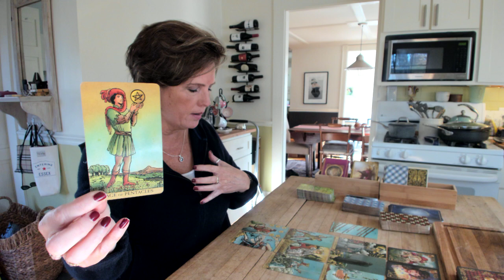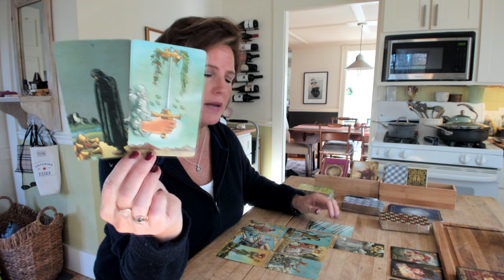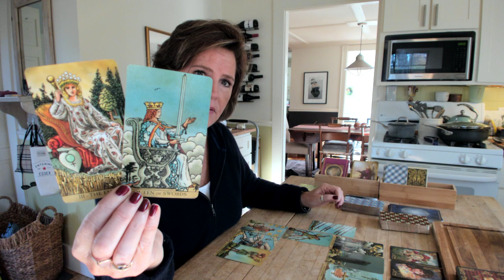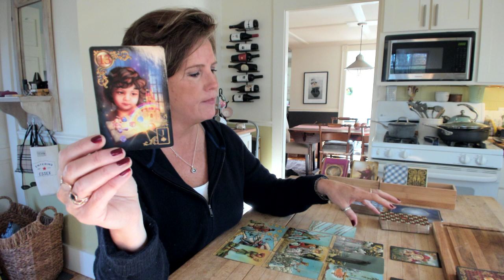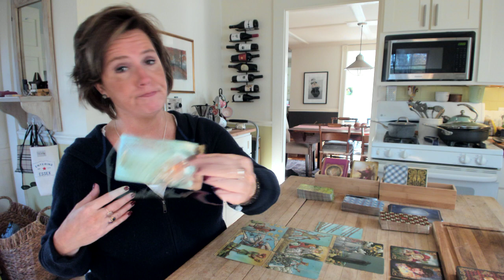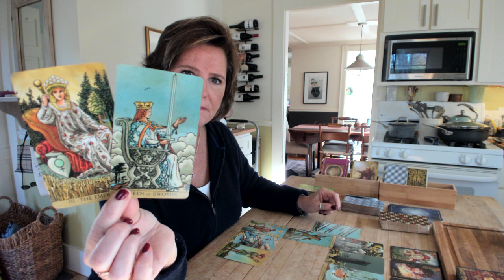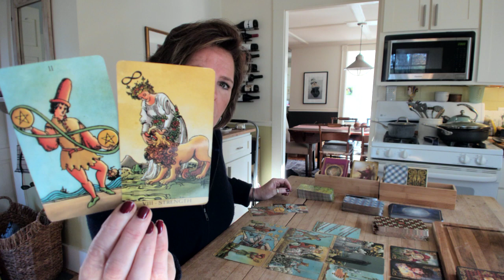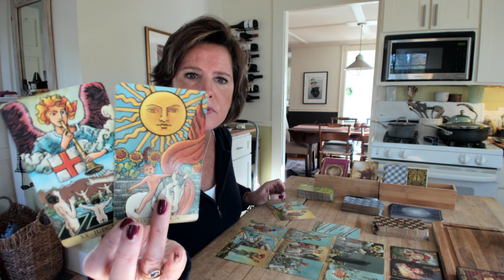MUTABLE Signs Sagittarius Gemini Virgo Pisces Nov 3-8 *Adapt is a new way of living & loving*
Click here for a *Building Your Spiritual Business* Course